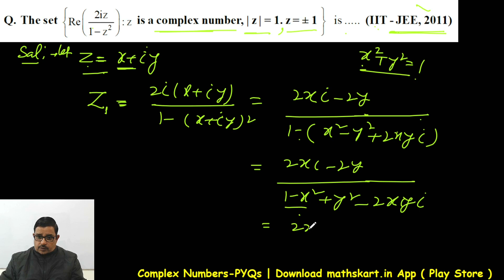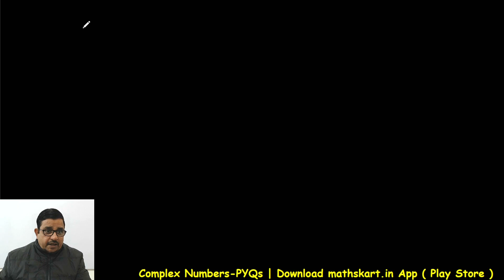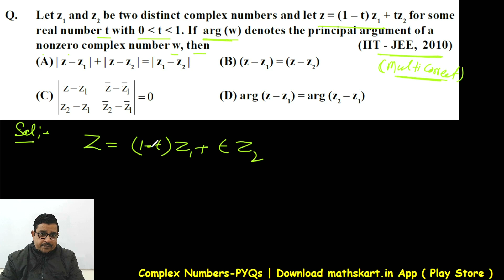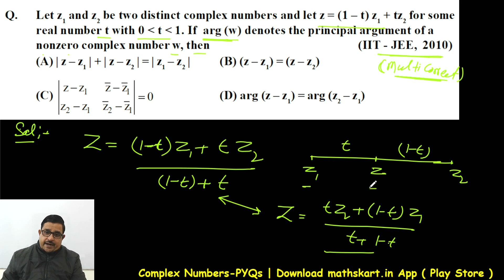Complex Numbers- PYQs | PART-52 | Previous Year Problems- Complex Numbers JEE Main & Advanced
You can Purchase Complete Course of Class-11 & Class-12 Through Below given Sources.